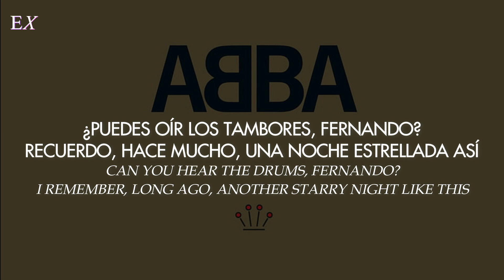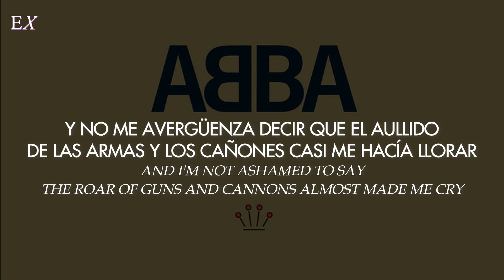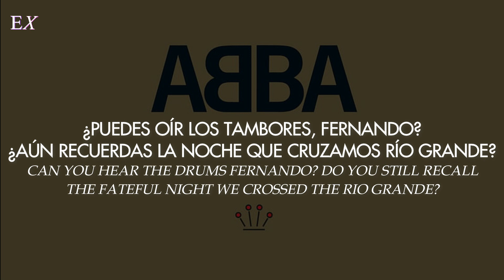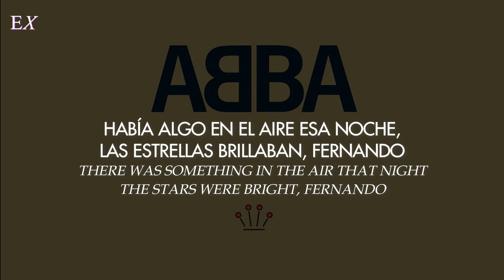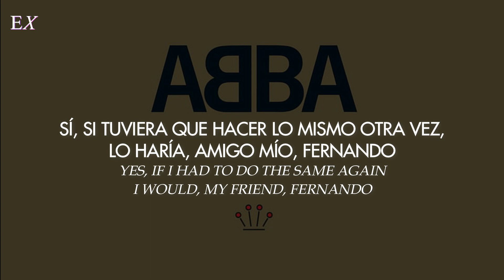ABBA - Fernando (Español + Inglés)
➢ Canción:  Fernando
➢ Cantante: ABBA
➢ Album: Fernando
➢ Fecha: 1976